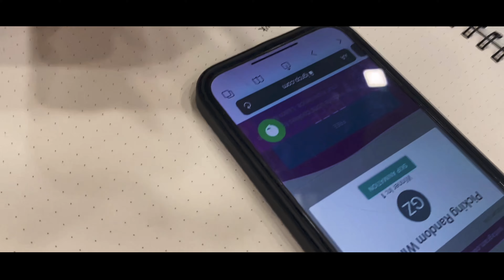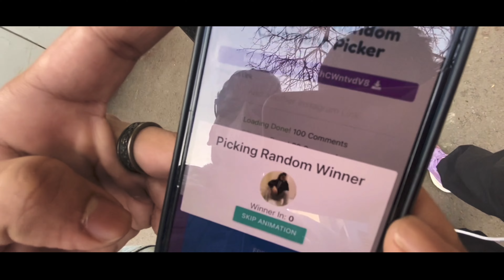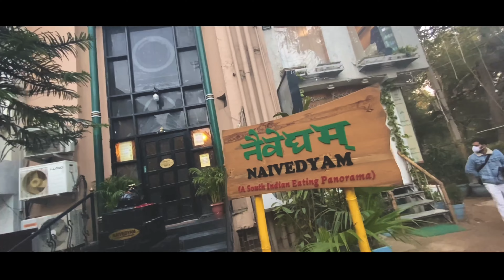REJECTED FROM IIT! Vlog #6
VLOG #6 REJECTED FROM IIT.

Tried to execute this spontaneous idea! Let us know what you think about it!